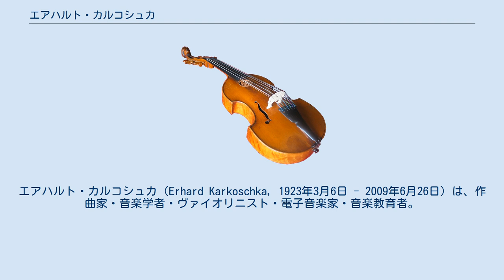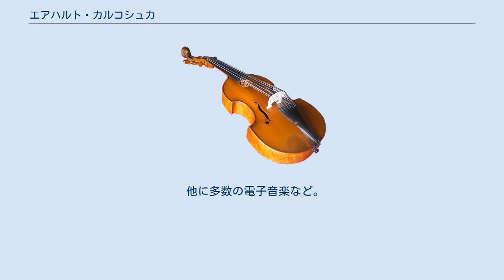エアハルト・カルコシュカ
ズデーテン・ドイツ系ドイツ人
エアハルト・カルコシュカ（Erhard Karkoschka, 1923年3月6日 - 2009年6月26日）は、作曲家・音楽学者・ヴァイオリニスト・電子音楽家・音楽教育者。
現在チェコ領のシレジア地方オストラヴァ生まれのドイツ人。
妻は中国人。
写真を嫌い、その公開がとても難しくなっている。
 当初はヴァイオリンを学び、バイロイト祝祭劇場でも演奏する。
その後作曲と指揮をシュトゥットガルト音楽大学で、音楽学をテュービンゲン大学で学び博士号を取る。
1948年以降シュトゥットガルトで教鞭をとり、1962年には現代音楽専門のアンサンブル（後年にはコンタック・アンサンブルと改名）を設立。
1973年には電子音楽スタジオを設立し、指導者兼主任教授としてレッスンや講義に没頭する。
その後、南アフリカや中国・韓国への客演教授旅行などを通して、20世紀以降の現代音楽の考え方を指導する。
 マティアス・シュパーリンガーやウーリッヒ・ズーセ、ジャズのベルント・コンラドなどを輩出し、また退官後、ディアーナ＝マリア・サグヴォスキーナの主催するベヴェーグンクスチフレン・シュトゥットガルトとも関係を持った。
電子音楽に優れた作品が多いが、管弦楽曲・室内楽・声楽曲や宗教音楽も作曲している。
また、人智学と現代音楽との融合なども目指した。
 音楽学者として日本では入野義郎が訳した著書でロングセラーとして有名な「現代音楽の記譜法」のみが著名であるが、他にアナリーゼ関係の本を多数出版している。
 最晩年は徐々に作品が少なくなり、2009年シュトゥットガルトの北部のホイマーデンの自宅で老衰のため死去した。
86歳没。
 他に多数の電子音楽など。
 など。